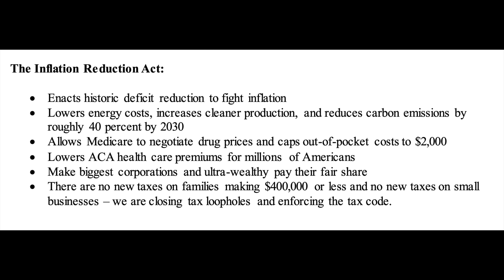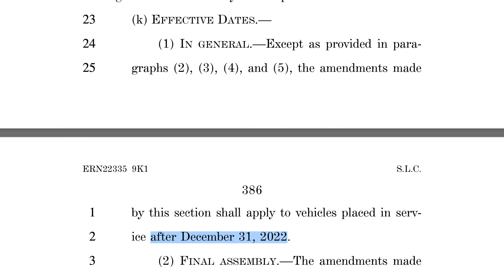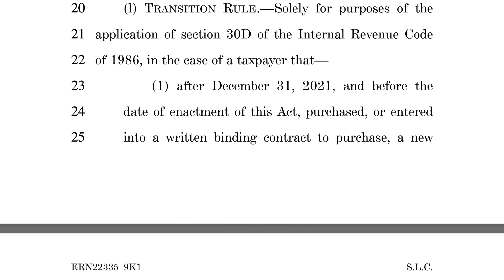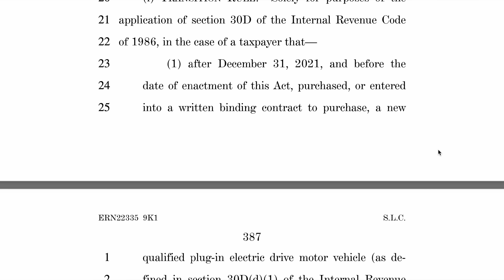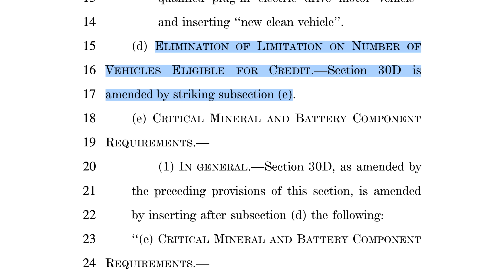EV Tax Credits are **NOT** Retroactive - Here's Why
With the recent breaking news about EV tax credits included in the Inflation Reduction Act of 2022, there has been a lot of misinformation spreading on social media. Possibly the most damaging and confusing point is regarding tax credits being retroactive.

The tax credits in this bill ARE NOT retroactive. There is a section in this bill talking about cars purchased after December 31, 2021 and before the implementation of this new bill. That is giving people the option, who qualify for todays credits, to be allowed to take advantage of those credits even if their order does not deliver until after this new law goes into effect.

The removal of the 200k vehicle cap is not effective until after December 31, 2022, and no Tesla or GM will qualify for any type of retroactive credit.

Over the last month, EV Tax Credits have resurfaced as a topic of discussion in congress. As Joe Manchin and Chuck Schumer have been in detailed discussions over the last four weeks, it appears we are finally getting closure on the topic once and for all, or so we thought!

Last night, both Chuck Schumer and Joe Manchin have confirmed agreement to a slimmed down version of the Build Back Better bill called the Inflation Reduction Act of 2022. This slimmed down version includes medical and climate initiatives.

Included in the bill are tax credits up to $7,500 for EV's that must meet certain battery makeup requirements. Battery minerals and battery component manufacturing have targets of North American content in this new bill.

Additionally, this will be a point of sale bill, meaning that you will get this credit, should you qualify, at the time of purchase in the form of a rebate. The dealer will be the one who recognizes the rebate on your behalf and applies to your purchase.

In addition, used EV's got a boost in this newest version, which includes up to $4,000 in credit for 2 year or older EV's that are less than $25k. These used EV's must be purchased from a dealer to get the credit.

New income limits include $300k for joint filers and $150k for individuals for new EV's and $150k for joint filers and $75k for individuals for used EV's.

Finally, MSRP caps are $80k for Trucks, SUV's and Vans and $55k for all other EV's.

The total cost of the bill is $433B, which will be paid for by tax increases and enforcement efforts that are proposed to bring in $739B in tax revenues. The bill is reportedly going to reduce the deficit by $300B.

This bill has been morphed to support North American manufacturing and is poised to shape the future investments of the Automotive industry for at least the next 10 years.

Filming Equipment
128 GB Pro SD Card